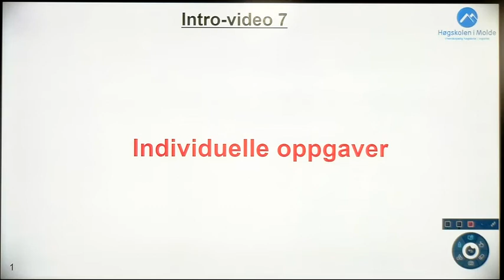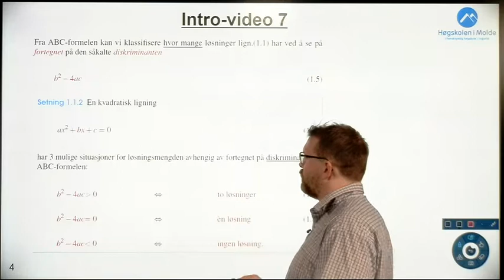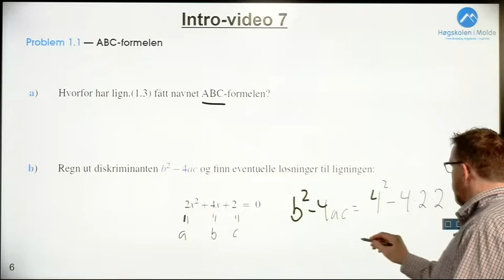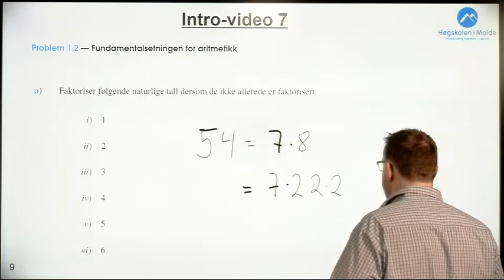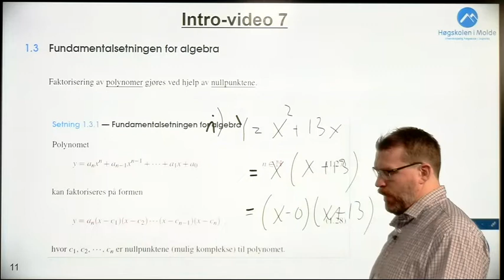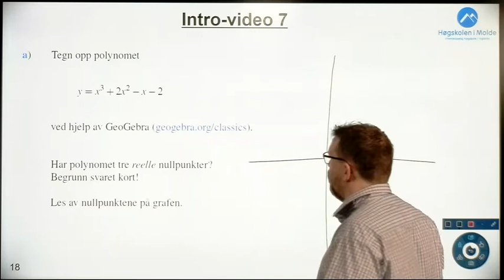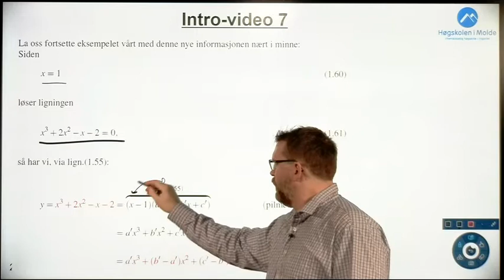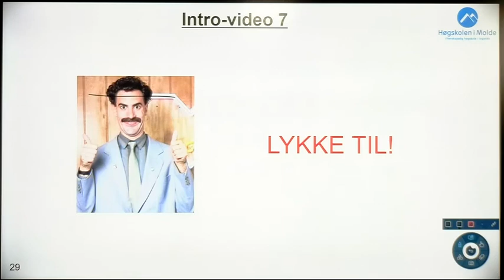Uke 4, intro-video 7